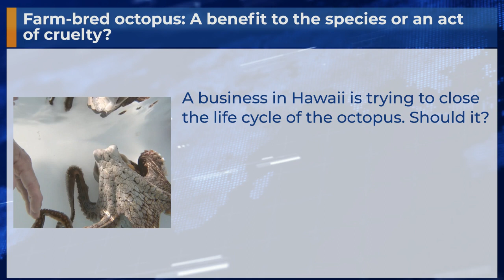Farm-bred octopus: A benefit to the species or an act of cruelty?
A business in Hawaii is trying to close the life cycle of the octopus. Should it?